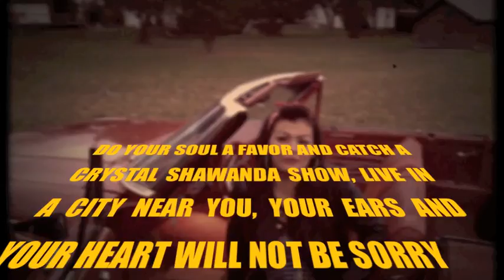Crystal Shawanda Blues Promo - Wang Dang Doodle/VooDoo Woman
Crystal Shawanda has been busy setting things up for her blues album 'The whole world's got the blues" ,which will be available on Itunes world wide September 30th,and in stores across Canada October 6th! Shawanda will also be releasing an album of blues covers to Itunes this fall,featuring a couple of these songs! So here's a glimpse of the new sound,and of what's to come! The video kicks off with Wang dang doodle,than Voo doo woman,both classics by Koko Taylor,and ends with an original called Blue Train,from the new album!